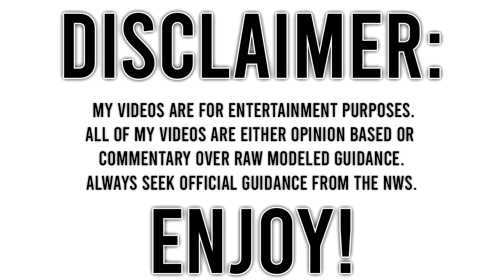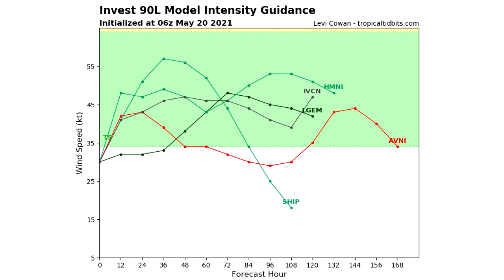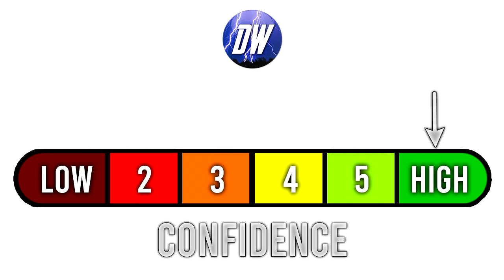Upcoming Tropical Cyclone... Tropics Heating Up!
In today's video we talk about an Upcoming Tropical Cyclone... Tropics Heating Up!

There's a Tropical disturbance developing in the atlantic, and this disturbance looks to almost certainly become a tropical depression, and very likely a tropical storm as well.

And I didn't mention it in this video, but there's also another disturbance in the Gulf of Mexico that we will need to talk about in a future video!